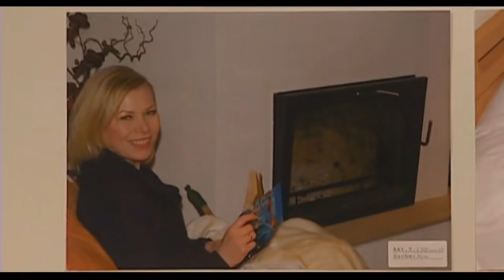Ungebührliches Verhalten: Hold wird laut und beordert Seelhoff! | 1/2 | Richter Alexander Hold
Ab 12 Jahren | Gärtnereibesitzer Frank soll seine Ehefrau Kerstin erstickt haben. War das Ganze eine Eifersuchtstat, weil Frank herausgefunden hatte, dass seine Frau ein Verhältnis mit dem Mann ihrer Cousine Diana hatte?

2001 übernahm er die Moderation der Sat.1-Gerichtsshow "Richter Alexander Hold".